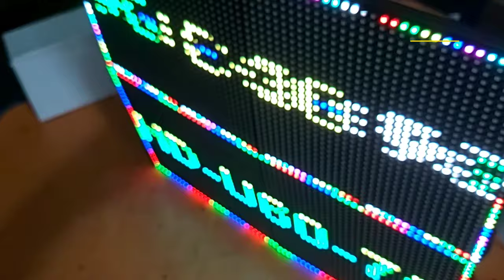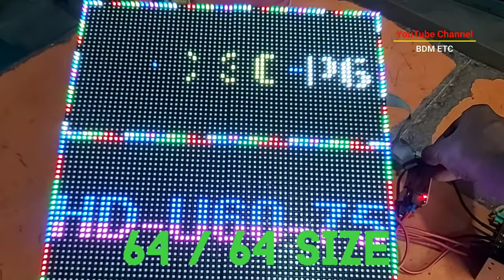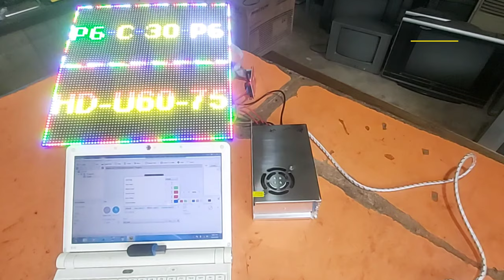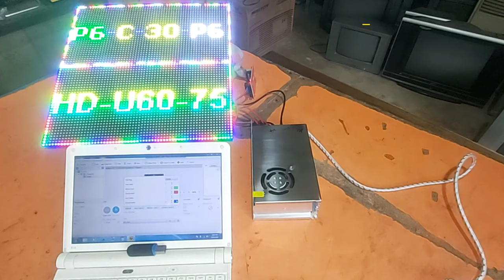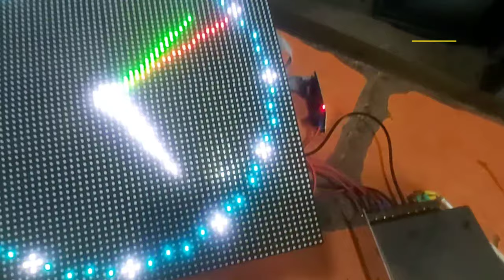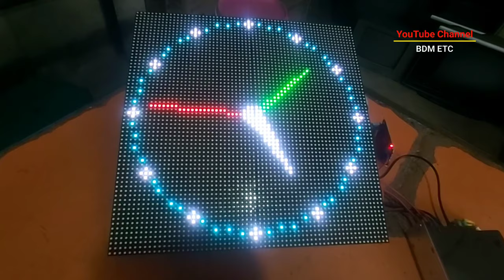DIGITAL ANALOGUE CLOCK P6 HD U60 75 2020 SOFTWARE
HOW TO MAKE DIGITAL ANALOGUE CLOCK P6 64 64 HD U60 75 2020 SOFTWARE BDM ETC...

My Channel is Electronics Engineering! Science and Technology!
Hello, I have the knowledge of many electronics equipment and I will share my knowledge and experience with the audience.
YouTube application in the International University 👌